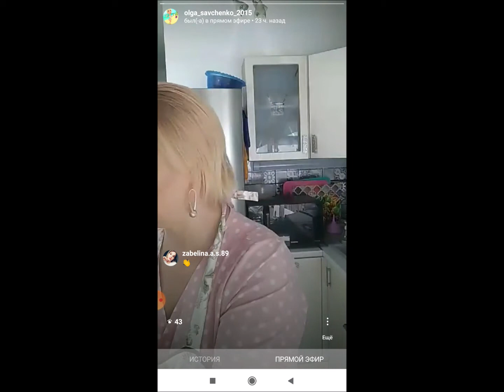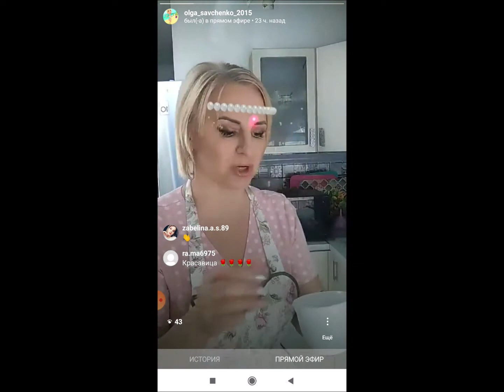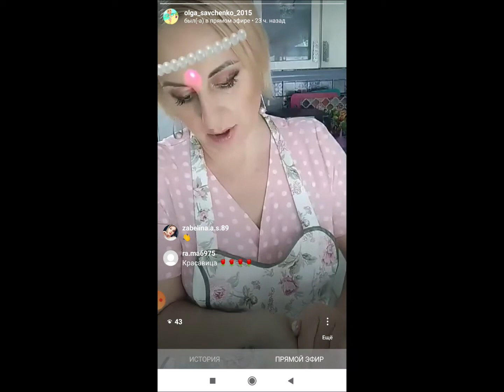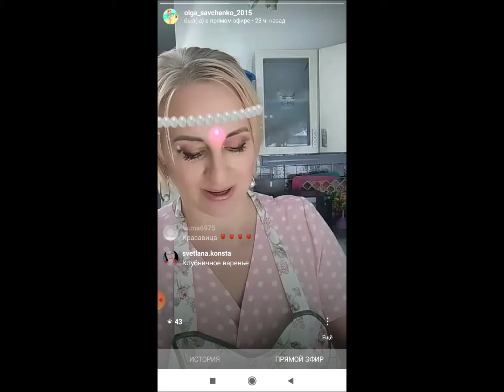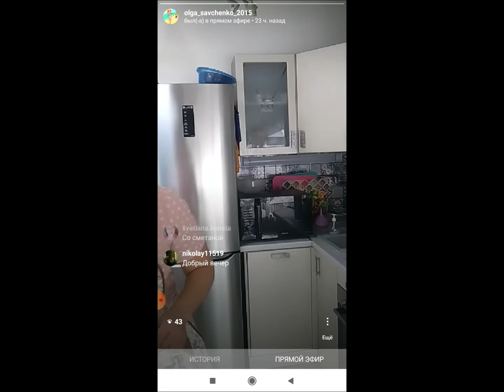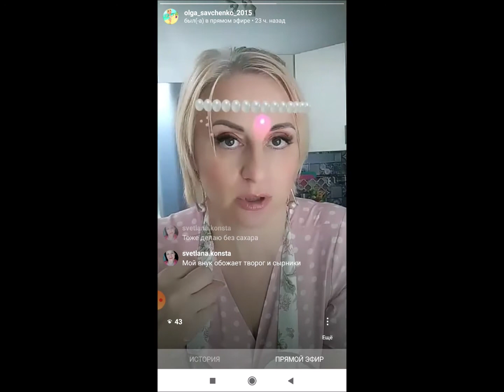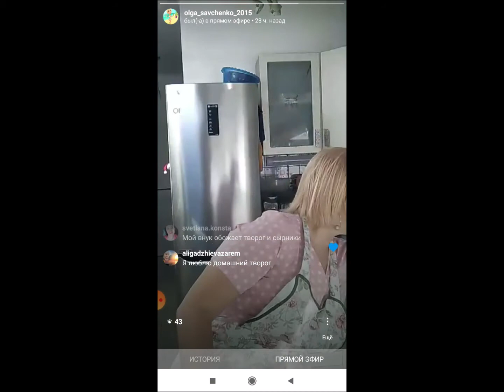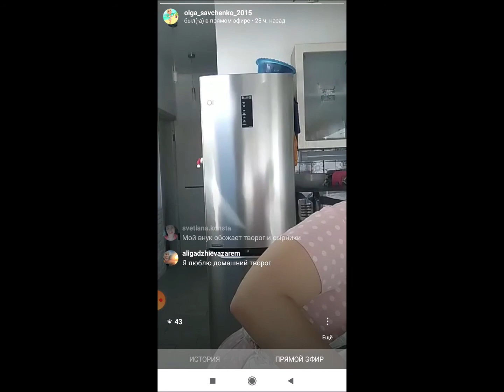Сырники с кэробом. Польза творога и не только. Канал СОЛЯнка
Прямой эфир в моем личном блоге Инстаграм.
О твороге, пользе и не только.
Готовим сырники с кэробом.